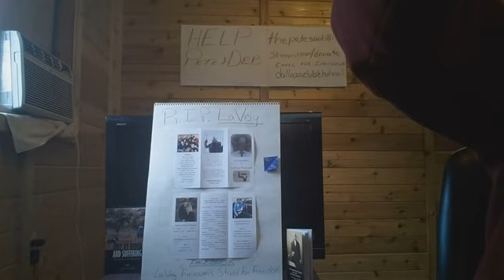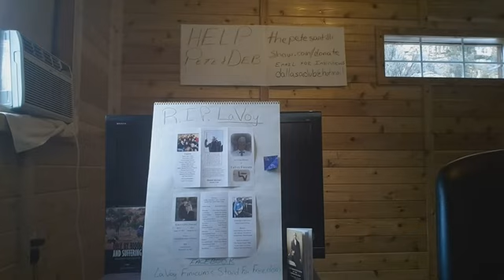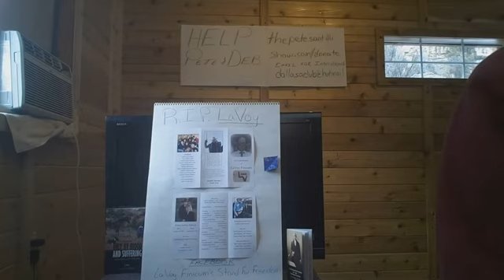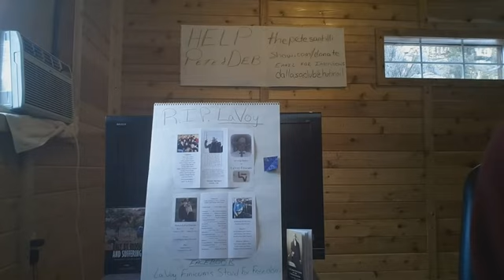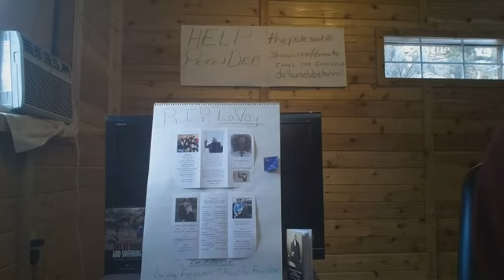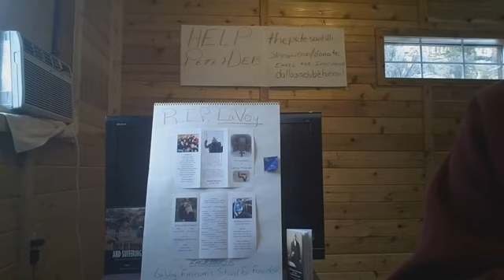Burns Oregon--Interview with Legion Cult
*** Please help support our mission by contributing or direct to our Paypal acoount: . Please also LIKE our Facebook page to receive important updates and information from Burns, Oregon

*** Help keep The Pete Santilli Show raw; real & independent. If you like our channel; please support us